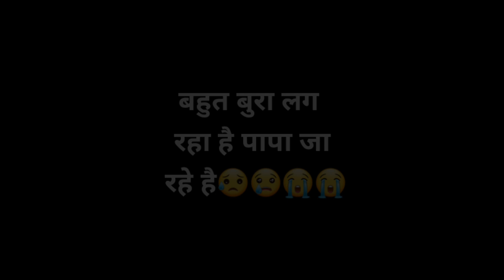पापा अब जा रहे है बहुत बुरा लग रहा है😢 | my first Vlog | AK technical amrit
पापा अब जा रहे है बहुत बुरा लग रहा है